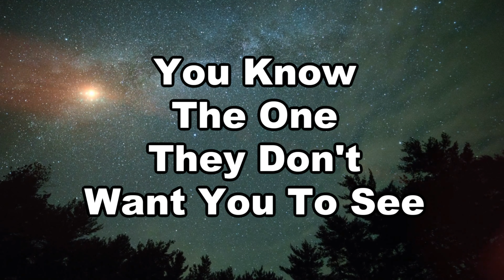UFOs, Disclosure, & Why They Don't Want YOU To See It ~ Part I: Someone or Thing Tampered w/My Video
On Dec. 4, 2021, I saw a UFO and so I recorded a video on UFOs, disclosure, the government's involvement, and how you can communicate with intergalactic beings.  This video was tampered with and I only recently learned how to fix it.  I will be uploading the UFO video I originally did and had to fix soon.

Love & Light,
Liz Lovegood
StarChildrenBooks.com
LovegoodHolistic.com